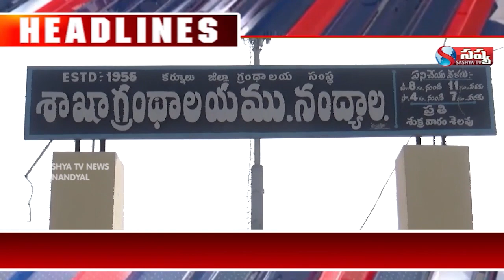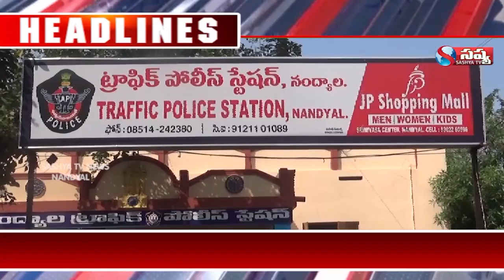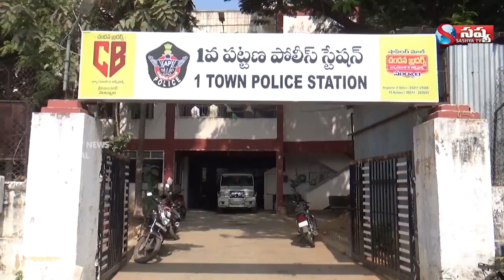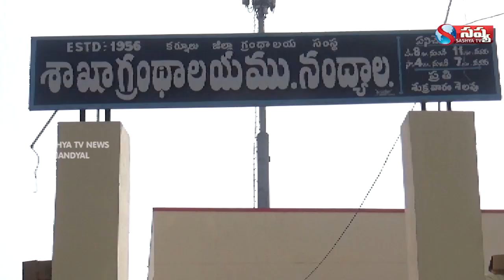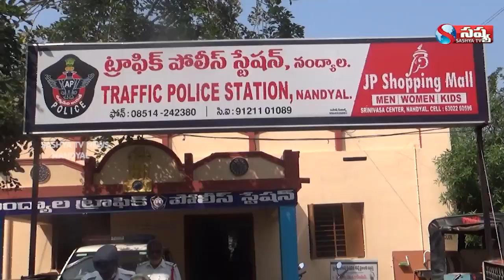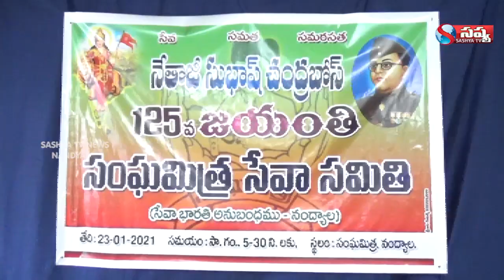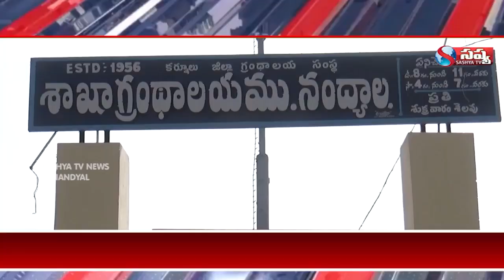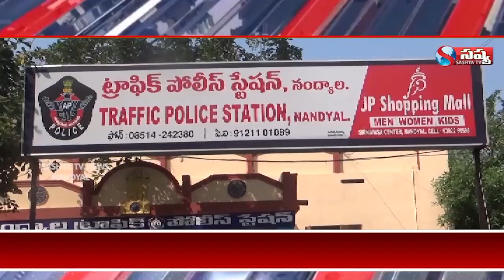NANDYALA SASHYA TV NEWS // 24-01-2021